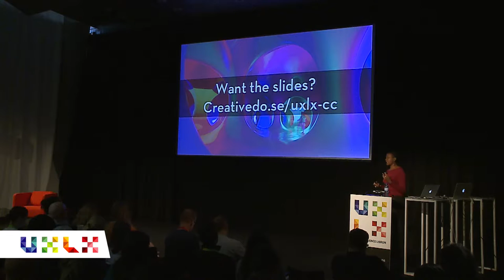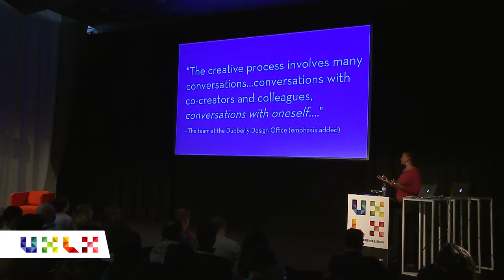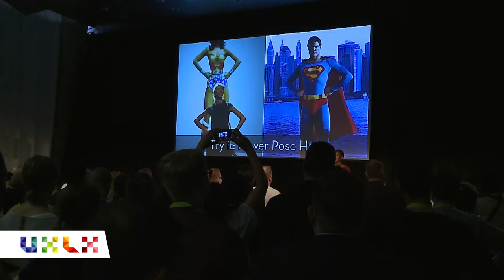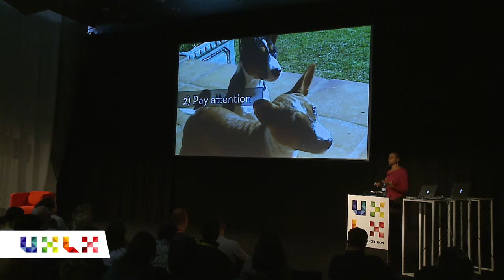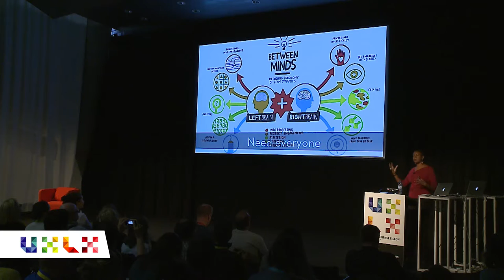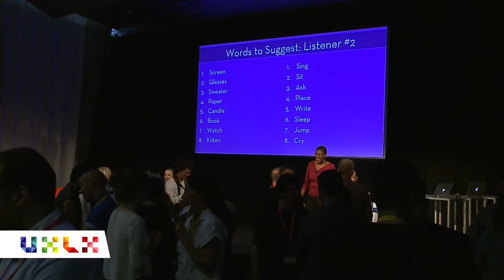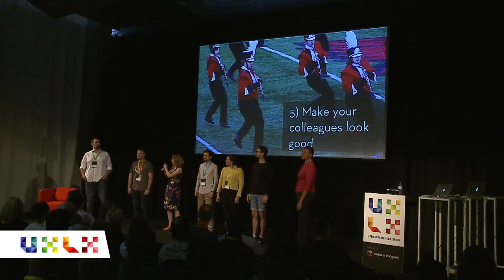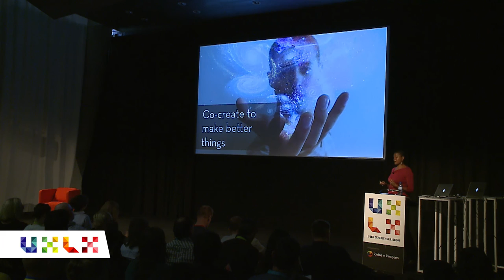Co-Create: Creating Better Together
Speaker: Denise Jacobs

Despite the prevalent mythology of the lone creative genius, many of the most innovative contributions spring from the creative chemistry of a group and the blending of everyone’s ideas and concepts. How can we best leverage this collective wisdom to generate creative synergy and co-create? Let’s look at the process of recognizing and removing our personal creative blocks, connecting and communicating with others, combining ideas using play, and constructing a collaborative environment to discover effective methods for tapping into a group’s creative brilliance. Through these steps, you’ll learn to capitalize on the super- linearity of creativity to embrace and leverage diversity to create better together.